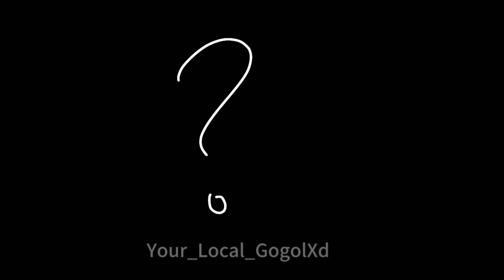i hope you love me back|collab|REMAKE|piggy 3rd anniversary special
1st video in this year, woah
sorry for not posting much :__
also
happy 3rd piggy anniversary
thanks Minitoon and other ppl who helped him to made this awesome game!

|about the animation|
apps: FlipaClip
fps (frames per seconds) : 12
total frames: 347
time taken: 3-4 hours

|credits|
oc: Cosmo (belongs to me)
      Gogol avatar (belongs to @your_local_gogolxd )
      Minitoon (belongs to Minitoon)
      Zizzy (belongs to Minitoon)
      Pony (belongs to Minitoon)
      Penny (belongs to Minitoon)
original meme:
inspired by:
song:

social media's:

Instagram: cosmo_cat823 & cosmehhhh ()
omlet arcade: cosmo_cat823
deviant art: cosmo_cat823
roblox: cosmo_cat823

ty for gifts and fan arts! luv ya all!